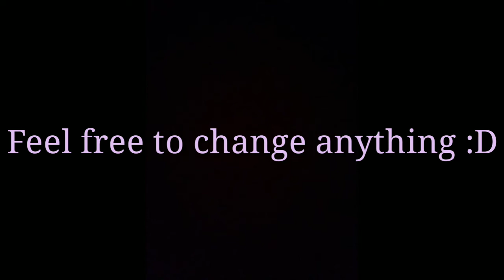How to make my Oc / Gacha Club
Heyy guysss!💖💗💕
This is how to make my oc.
But it is wayyy easier to use the Online Code.

So this is my Online Code👇

YJYY1G4